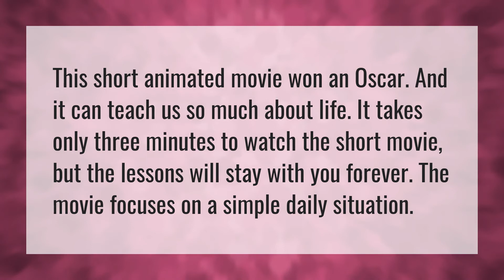Did ticket without a seat win an Oscar?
Hair Love Short Film • Did ticket without a seat win an Oscar?